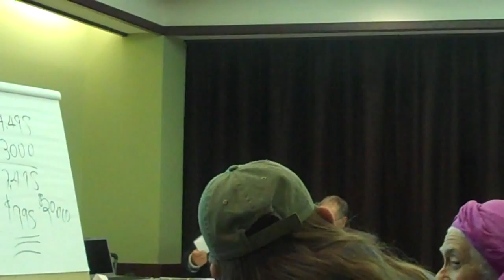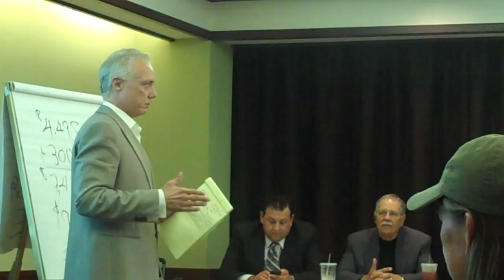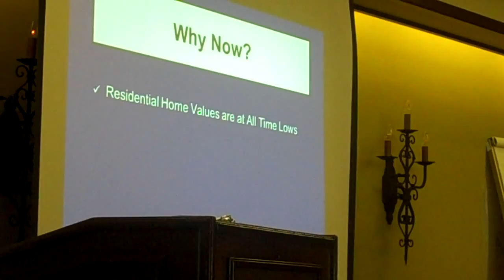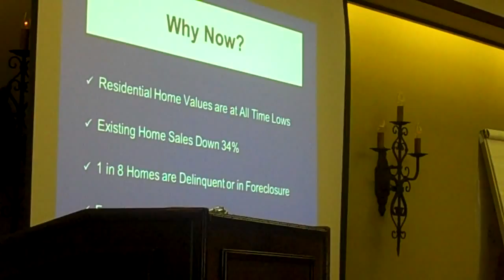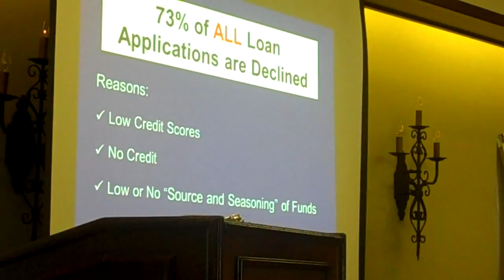SBREIA 10-22-11 Meeting 10 of 17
Dan Ringwald President of - Presenting
1st Semi Annual Meeting at the Santa Barbara
Fess Parker DoubleTree Resort